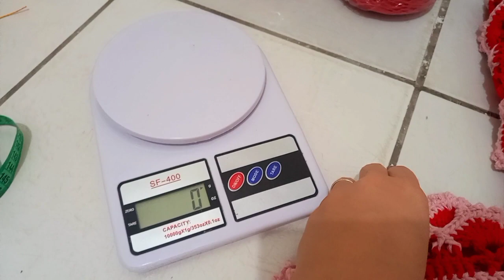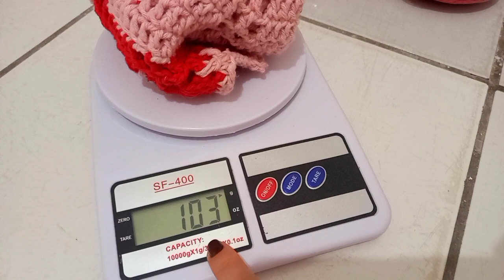💥🚀Produção de Peças mega lucrativas🤑modelo novo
Se você está a procura de uma Renda extra que você possa fazer na comodidade da sua casa está no canal certo,Aqui ti ensino tudo sobre como desenvolver essa arte do crochê além de dicas de vendas!

🥰🌺Me Siga Também No Instagram Para Ficar Mas Perto de Mim e Me Marca Nas Fotinhas Que Amo Ver Os Trabalhos de Vocês.

👉🌸💗Quer apoiar o Canal?Torne-se menbro👇

👉✨TORNE-DE MENBRO DO CANAL E TENHA BENEFÍCIOS EXCLUSIVOS ALÉM DE PARTICIPAR DO GRUPO EXCLUSIVO NO WHATSAPP PARA TIRAR SUAS DUVIDAS